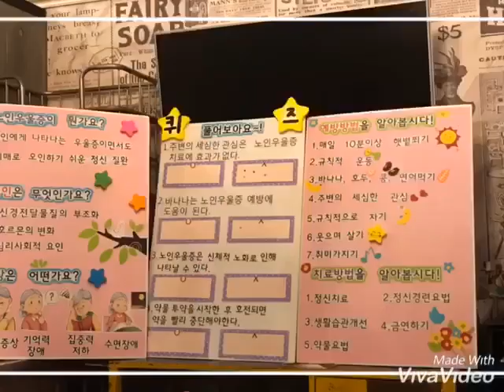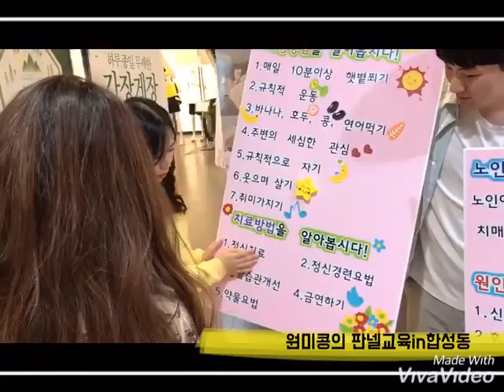마산대학교 정신건강간호학 4학년 A반 3조 판넬 교육 과제 영상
마산대학교 정신건강간호학 판넬 교육 과제
4학년 A반 3조
황세옥 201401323 / 장다영 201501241 / 문지영 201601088
이원미 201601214 / 임지우 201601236